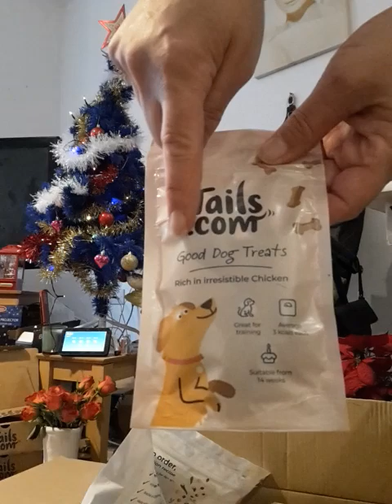Good morning 2